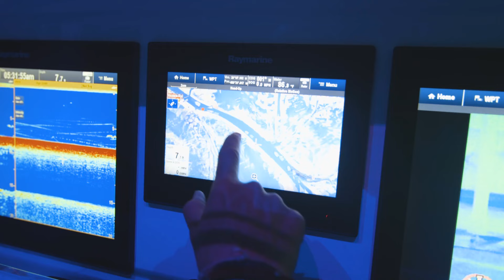Season 5 | Episode 8 | Venice Louisiana - Big Fish Moe | 508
Venice Louisiana in search for big Cobia